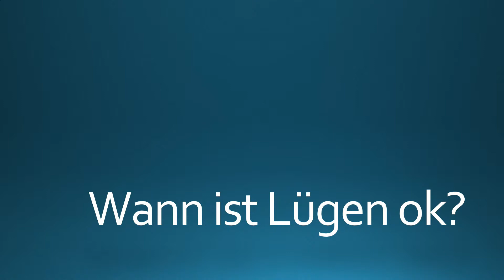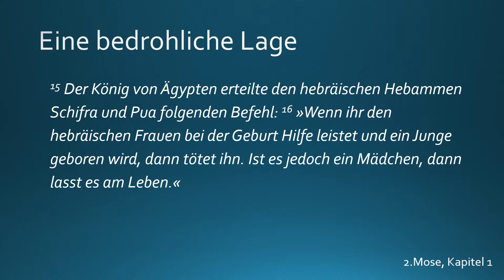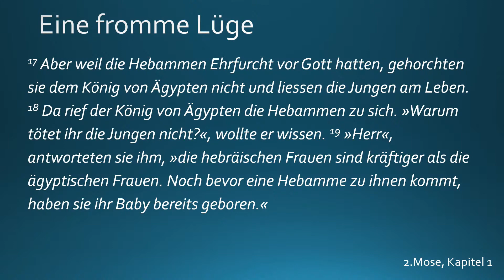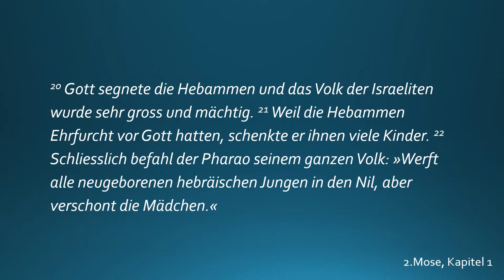Wann ist Lügen ok? | Marcel Eversberg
Sonntag, 25. Juli 2021
Titel der Predigt: Wann ist Lügen ok?
Prediger: Marcel Eversberg